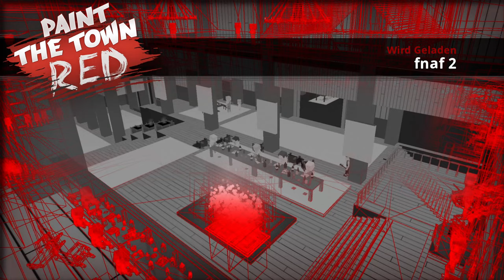PAINT THE TOWN RED - FNAF VERFOLGT MICH | Deutsch | PvP | five nights at freddy's | Steam Workshop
Paint the Town Red ist ein chaotisches Nahkampfspiel in Egoperspektive, das an verschiedenen Orten und zu verschiedenen Zeitperioden spielt und ein massives rogue-lite Abenteuer bietet. Die voxelbasierten Feinde können ganz dynamisch mit allem, was nicht niet- und nagelfest ist, geschlagen, verprügelt, getreten, erstochen oder komplett zersäbelt werden.
In den Szenarioleveln musst du in Disko- und Kneipenschlägereien oder bei Raufereien in einem alten Wild West Saloon deine Gehirnzellen, deine Reflexe und alles, was du in die Hände bekommen kannst, einsetzen.

In den epischen rogue-lite Tiefen musst du dich unter die Erde wagen und furchterregende Monster bekämpfen, sowie im Kampf gegen das uralte Böse machtvolle Upgrades freischalten.

Unsere unglaubliche Community hat sich im spielinternen Level-Editor ausgetobt und benutzerdefinierte Texturen und Musikoptionen genutzt, und dem Spiel so im Steam Workshop Tausende geniale neue Level hinzugefügt. Erschaffe mit dem intuitiven Editor deine eigenen massiven Schlägereien, schauderhafte Abenteuer, geniale Puzzle-Level und mehr.

Mein Equipment!